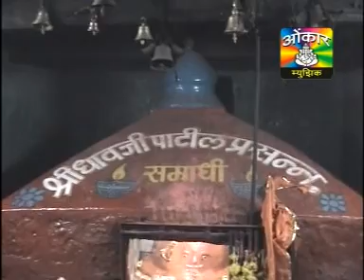Dhavji ladacha d ladacha kalucha ladacha | Kalu Mandharchi Pari | Shakuntala Jadhav | Bhakti geet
Album Name : Kalu Mandharchi Pari
Song Title : pivlya haladine kalubai makhli g
Singer : Shakuntala Jadhav
Lyricist : Sanjay Londhe
Music Label : "Orange Music"

Note :
► तसेच Hungama | Gaana | JioSawan | I Tunes/Apple | Amazon Music | Wink Music | Spotify इत्यादी अशा एकूण 75 ठिकाणी प्रदर्शित करू. व तसेच आपल्या गाण्यांची CRBT | Caller Ring Back Tone रिंगटोन Idea | Airtel | Vodafone | Jio | BSNL | Verjin Mobile इत्यादी ठिकाणी करू.